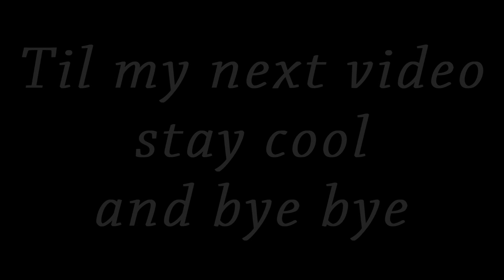Weird handshakes in Los Angeles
I am Artur Rehi, an Estonian guy (Estonia is in eastern europe) and I am frustrated. Help meh piipöl.

rehiartur

Järgmise videoni hoidke kõva ja tsau!